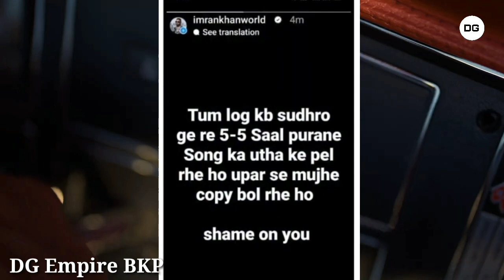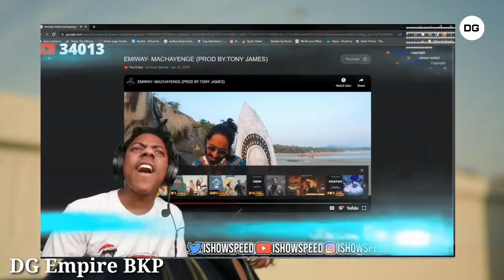EMRAAN KHAN REPLY TO EMIWAY ? | SPEED REACTION ON EMIWAY'S MACHAYENGE | DG Empire BKP